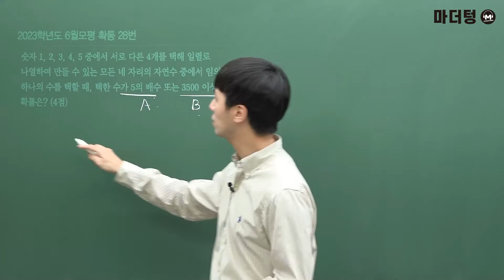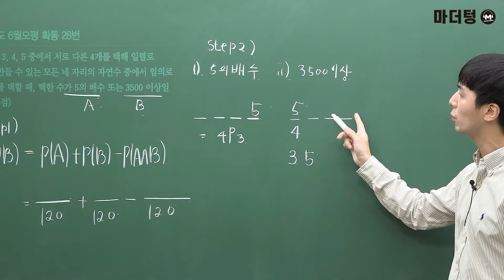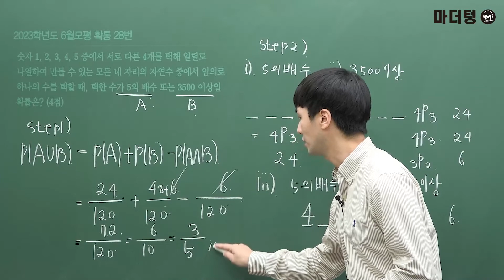[마더텅] [수능기출 수학] 2023학년도 6월모평 확통 28번 (해설 : 손광현 선생님)